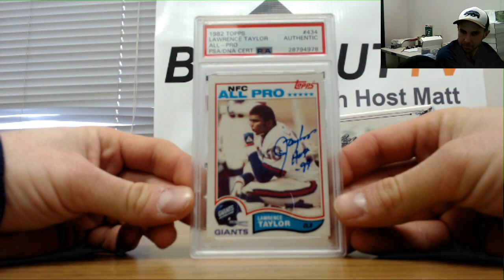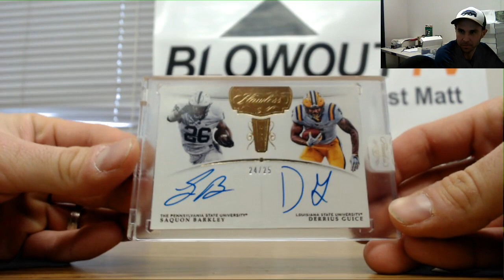Brandon VS Ben 2018 Leaf Best of Football RD 1